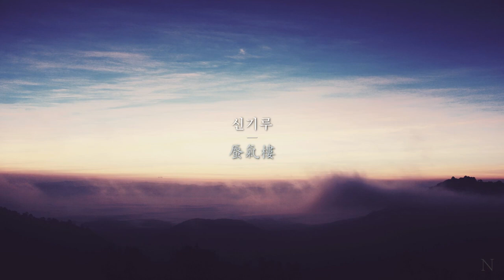신기루 | 저작권 없는 음악 | 아련함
▶음원 사용 안내

본 채널에 업로드 된 음원들은 유튜브 내에서 자유롭게 사용하실 수 있습니다. (수익창출 영상 포함)
자세한 사용 범위는 페이지에서 확인하실 수 있습니다.
궁금한 점이 있으시다면 아래 문의 메일로 연락주세요 :)

▼ 유튜브 영상에 사용하실 때는 아래 글을 복사하여 영상 설명란에 넣어주세요 🙂
Track : 신기루 / Mirage
Composer : 눈솔
안녕하세요, 1년 만에 뵙습니다...
정말 반가워요!
2021년! 업로드가 단 한개네요!
너무 오랜만이라 유튜브에 영상 업로드하던 루틴을 까먹어 버려서;; 어떻게 업로드가 잘 된 건지 모르겠네요..

사실 어떻게 해도 곡이 나오지 않아서, 염치 불고하고 근황만 올리려다가 별안간 업로드를 하게 되었습니다. 곡 퀄리티는...음... 죄송합니다.
아직 연말은 좀 남았지만, 이렇게 다시 곡을 업로드할 기회가 있을지 없을지 모르겠기에... 근황과 함께 연말인사를 드립니다 🙂

이번 한 해는 참 혼란스러운 해였어요.
밀도가 높다고 해야 할까요. 짧은 기간동안 많은 일들이 있었는데... 광역딜이 어마어마했습니다.
올해엔 유독 멋지고 흥미로운 제안을 주신 분들이 계셨는데 거기에 부응해드리지 못해서 너무 아쉬워요.
어쩌면 우리 솔방울님들에게 보여드릴 만한 멋진 결과물들이 탄생했을텐데, 제가 좀 더 능력이 있었다면...흑흑

근 1년간 채널을 완전히 방치 상태로 두었더니, 많은 분들이 제가 작곡 활동을 접은 것으로 알고 계시더라구요.
좀 오래 쉬는 일은 있어도 활동 중단은 안할것 같아요. 차이점이 있나?! 있겠죠 뭐...
지금은 쉬고있다기 보다 수련기가 찾아왔어요.
지금까지는 작업하면서 답답함을 느끼는 부분이 있어도 어떻게든 곡을 완성하는 게 가능했지만,
이제는 동일한 노력을 들였을 때 자기 복제를 벗어나지 못하는 결과물만 나오는 시점에 이르렀습니다.
신선함도 없고, 특색도 없는, 정말로 습작에서 벗어나지 못하는 그저 그런 결과물들만 나오게 되니까 생각이 많아지더라구요.
옛날의 저라면 지금 이 상태를 슬럼프라고 표현했을텐데, 보다 정확히 표현하자면,
의식적인 노력을 기울여야만 뛰어넘을 수 있는 높은 장벽이 있는데 아직 노력이 부족해서 뛰어넘지 못하고 있는 상황이에요.
도전 정신, 공부, 열린 마음, 그리고 건강이 필요한데 ... 건강이 좀...

크론병과 함께한 지(?) 10년, 최근에는 몸 상태가 많이 좋아졌다고 생각했는데, 그게 아니었나봐요.
현상유지에서 급 마이너스로 전향되었습니다. ㅜㅜ
어지간한 상황에는 익숙해져서 이제는 그다지 낙담할 일이 없겠구나 싶었는데, 얼마 전 새로운 종류의 통증을 겪게 되었습니다.
당연하게 할 수 있었던 일상생활이 한 순간에 불가능해지니까, 가장 먼저 '이래가지고 어떻게 사나' 하는 생각이 들더라고요. 물론 괜찮아지고 나서는 인생은 아름답구만! 하고 있습니다. 사람 마음이란 건 참 간사해요.
아무튼 이번 증상이 재발 확률이 매우 높다는 이야기를 들어서 수술을 결정하게 되었습니다.
수술 자체는 걱정이 안되는데 척수 마취를 한다고 해서 너무 무서워요...척수라는 말 무섭지 않나요...

다들 어떤 일을 하고 계실까, 어떻게 지내고 계실까?
어떤 생각을 하고 계실까? 이런 생각들을 참 많이 했어요.

저는 아직도 어떻게 살아가야 할지 잘 모르겠어요.
'뭐라도 해보자'는 마음을 꾸준히 이어왔더니 지금이 되었을 뿐, 원대한 목표라고 생각했던 건, 진정으로 내 마음이 원했던 것이었을까.
정말 준비가 필요한 건지, 아니면 그저 앞에 놓여있는 시련을 마주하기가 두려워서 선택을 미루고 있을 뿐인 건지.
어렵지만. 오늘 또 답을 찾아보려고 해요.

잊지 않고 찾아와주시고, 격려해주시는 여러분,
항상 감사합니다. 기대에 부응할 수 있도록 노력하겠습니다.
즐거운 연말 보내세요!

p.s.
Q&A는 계속 다듬고 있어요. 예상 외로 답변이 너무 길어지는 바람에... 사실 이렇게까지 궁금해하진 않으실 것 같지만, 제가 옛날 기억을 떠올리는 데 재미를 붙여서요. ㅎㅎㅎ
눈솔넷에 업로드 예정인데, 업로드하게 되면 커뮤니티에 공지글을 남겨놓겠습니다. ^-^